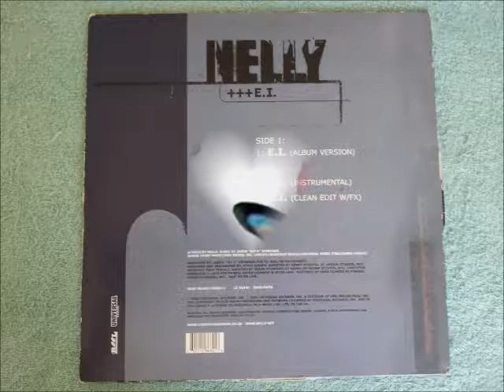Nelly E I